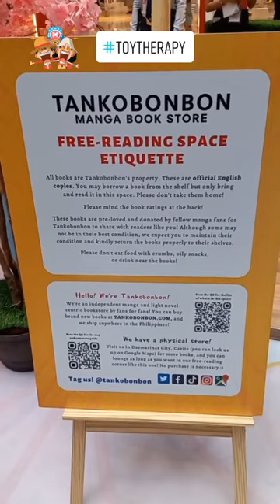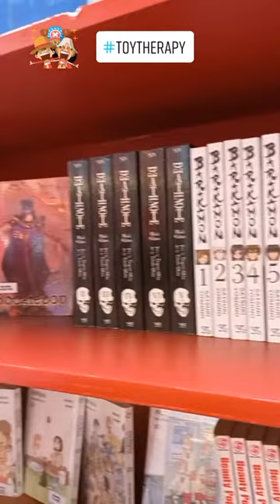Animezing North 2022 | Part 3 | SM North Edsa | Toy Therapy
Reply to @pinagkakaldag_banaman Thanks sa support!
FEEL THE GROOVE - Queens Road, Fabian Graetz